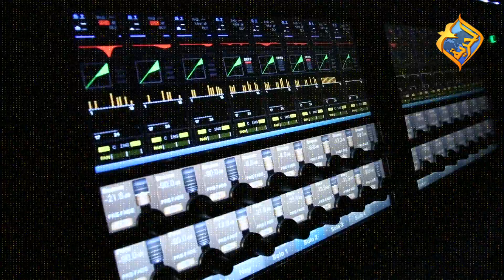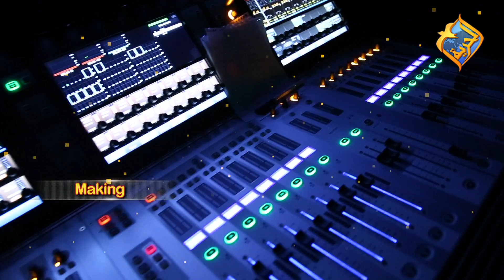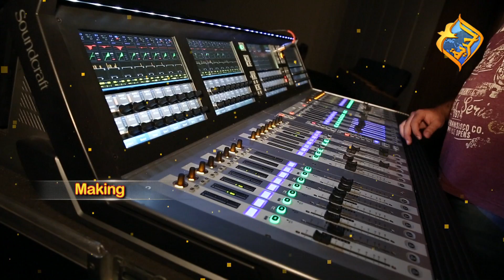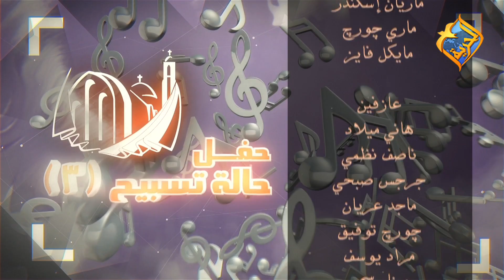حفل حالة تسبيح (3) مع المرنمين ماريان اسكندر وماري جورج ومايكل فايز مسرح الأنبا رويس